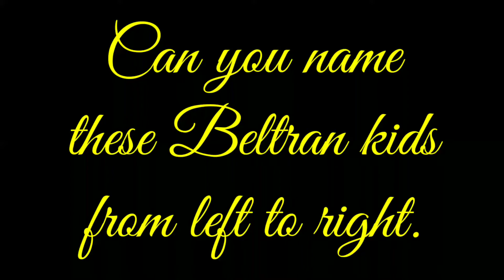Zachsalb2000 Zach siblings